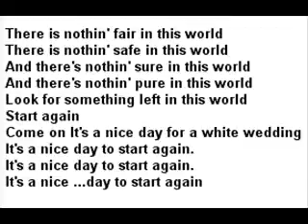reality1.wmv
says a lot about life at the moment